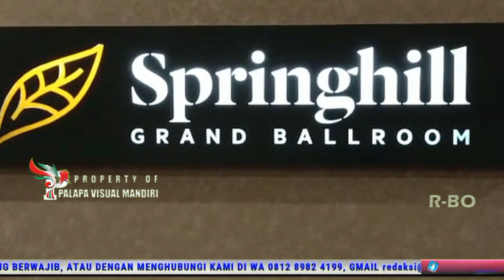Gubernur Lampung Arinal Djunaidi Siapkan Dana 750 Miliar Untuk Perbaikan Jalan Provinsi